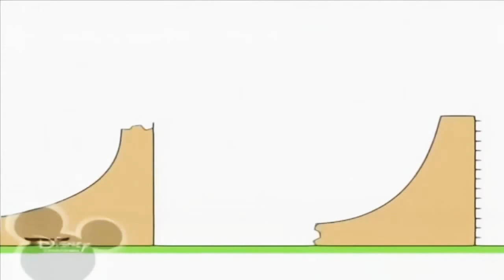31 травня 2021 р.